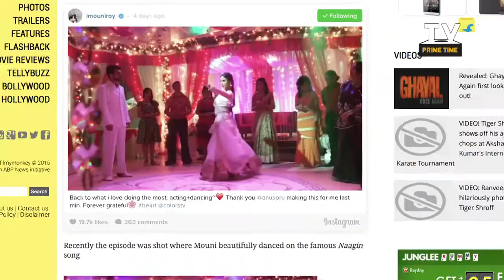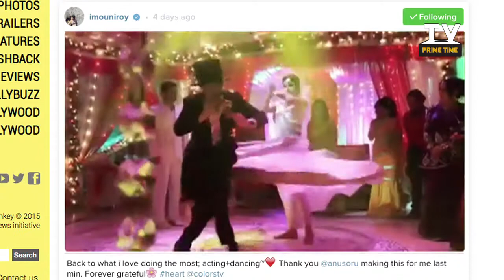Naagin: Shivanya Dance Sequence In The Upcoming Episode | TV Prime Time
Check out Shivanya dance sequence in upcoming episode of TV show Naagin...